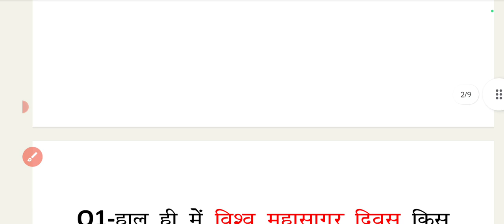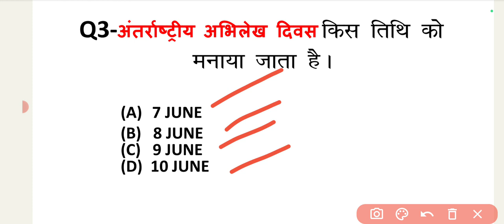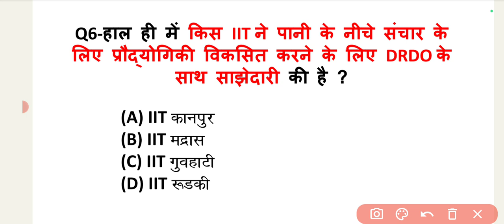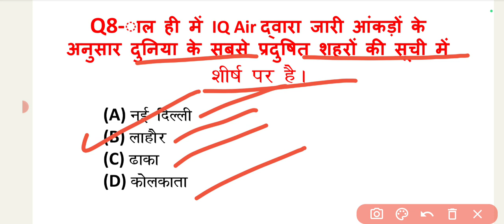Daily Current Affairs|09 JUNE 2023 Current Affairs| UPSC|UPPCS|BPSC|BEO|RO,ARO|VDO|MTS|KUMAR SIR